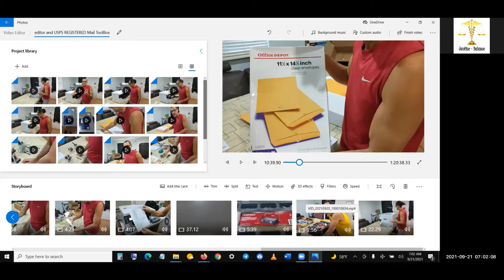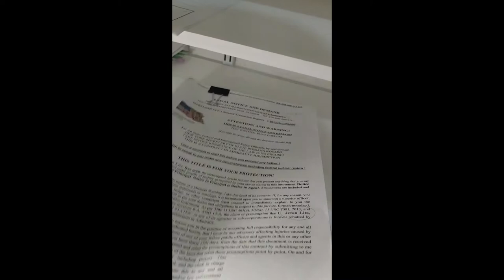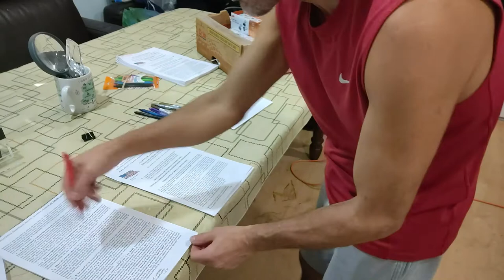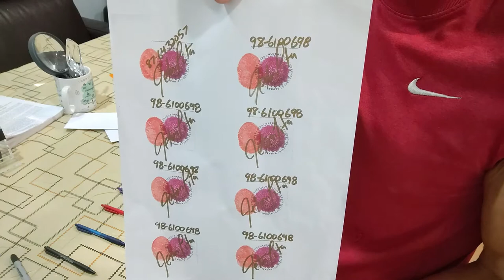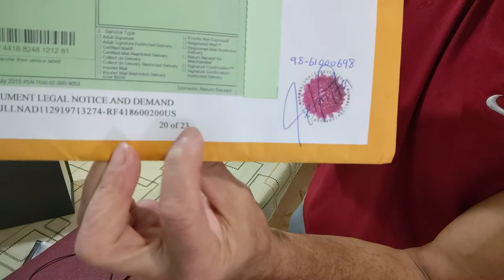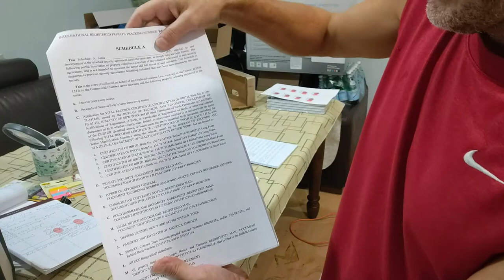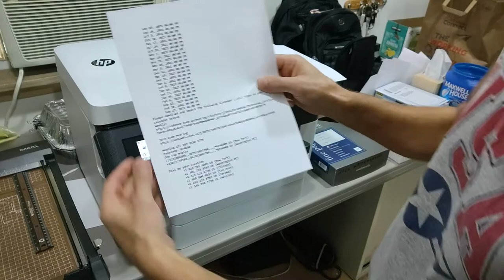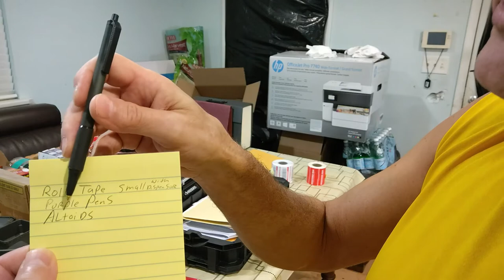55 - P2 SPC FTP Office Supplies for a Secured Party Creditor and USPS REGISTERED Mail Tool Box Video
Time Stamps
00:00 - Introduction
03:20 - Printer set up
04:00 - Scanning envelopes
07:49 - Southworth Watermarked Bond Paper
12:40 - My office area
13:20 - Shredding documents
13:54 - Different types of Envelopes
16:48 - Different types of pens and markers
18:14 - Salesmen from the dealership called me in the middle of recording this video
21:50 - Reviewing and editing documents
24:15 – Black Pens are for All Caps Debtor Straw man
24:20 – Blue Pens are for Upper Lowercase Creditor
24:25 – Red Pens are for Upper Lowercase Private
24:30 – Purple Pens are for International
24:35 – Gold Pens and Markers are for International Royalty, Emperors, Ambassadors, and Diplomats
24:40 – These are Just my thoughts with the over standing I have Today tomorrow I may have different opinions
26:30 - Signing documents using gold markers
30:30 - X-Acto Paper trimmer
32:14 - Super Sticky Post-its
34:55 - Different types of Binder Clips
38:05 - Sign Here Flags
39:53 - Document Holders and Folders
43:27 - Tucano Second Skin Laptop Sleeve Neoprene for Legal Notice and Demand
44:20 - Numbering System and Footer
44:44 - Creating a Violation ticket Book for Migrating and Traveling
47:00 - Bounty Hunter Badge, Firearms Concealed Carry Badge, Tribal Chief Badge, Vampire Hunter Badge, Peace Officer Badge, Private Investigator Badge
48:50 - Stapling First Drafts and Versions of Documents
50:30 - Fingerprint Pads
52:47 - Docket Gold Bond Paper Notepads
54:54 - Creating Your Own License Plates
55:20 - Assigning REGISTERED Mail Numbers to you Documents in Advance
56:50 - USPS Mailing Log Book
58:35 - CERTIFIED AND REGISTERED Mail Return Receipt Cards
01:00:40 - Workstation Lamps
01:05:05 - Inserting Bonded Watermarked Paper into the Printer with the Watermark Orientation Correct
01:09:49 – USPS REGISTERED Mail Secured Party Creditor Tool Box
01:16:27 – Walking into Police Precincts with Tripod, Camera, and Legal Notice and Demand

Secured Party Creditor Process, Status Correction